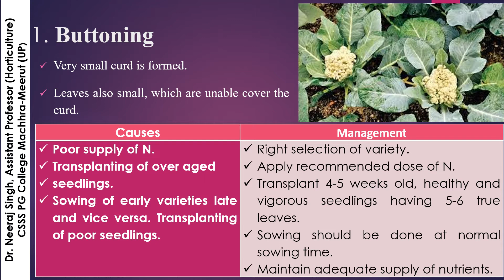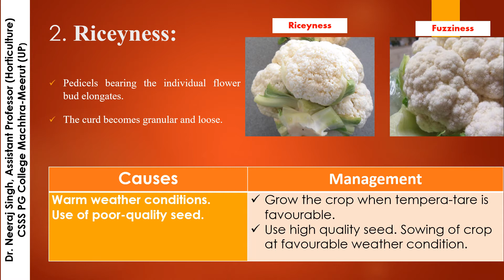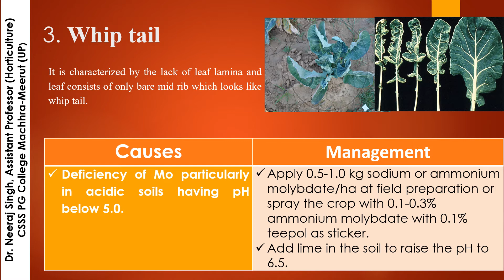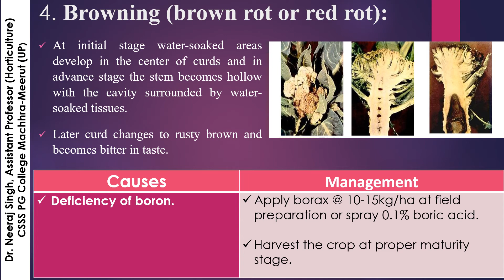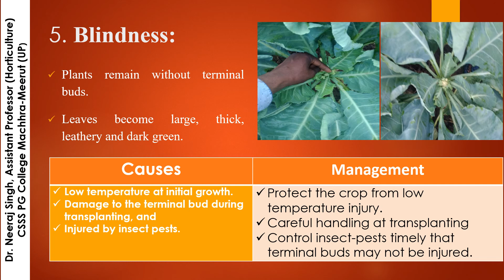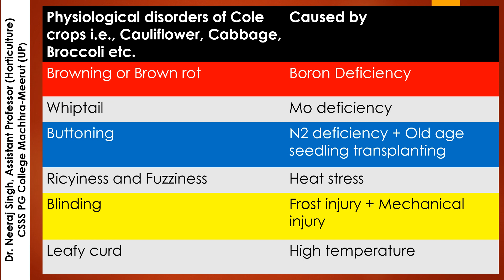Physiological Disorders of Cole Crops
Physiological disorders is the most important topic of vegetable science for competition exams like ICAR_JRF, ICAR_SRF, ICAR_NET, BHU, UPCATET etc.